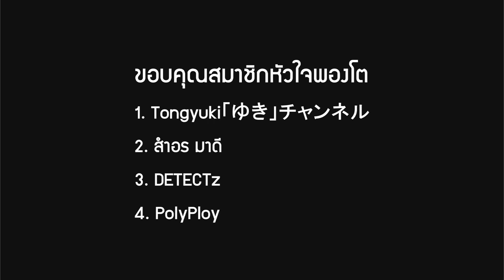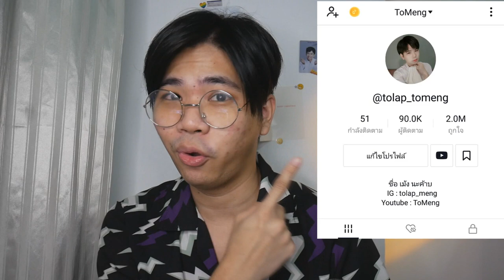คลิปผีเด็กที่ถูกถ่ายติดเข้ามาในหนัง !! | Three Man and a Baby